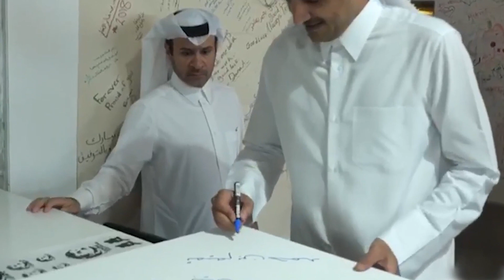The Most Richest Arab Kings of The World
Welcome to our YouTube video on "The Most Richest Arab Kings of The World"! In this eye-opening ranking, we delve into the lives of the wealthiest Arab kings, showcasing their immense fortunes and exceptional influence. Prepare to be amazed by their opulent lifestyles, vast investments, and powerful legacies.

Our list is meticulously curated, taking into account their net worth, business empires, inherited wealth, and various other factors. We present to you an exhilarating countdown of Arab monarchs who have established themselves as global powerhouses.

Starting off at number five, we have [King's Name]. Known for his vast investments in [industry/domain], his net worth is estimated to be an astounding [net worth] which is primarily derived from [major sources of wealth]. His strategic financial decisions have propelled him towards unprecedented success on the global stage.

Securing the fourth spot is [King's Name], a true visionary who has amassed a fortune of over [net worth]. His diversified portfolio spanning [industries/domains] has remarkably contributed to his riches. From [specific investments/ventures], he has demonstrated his exceptional business acumen and unwavering determination.

Moving onto our third-ranking Arab king, we uncover [King's Name], renowned for his exceptional empire and financial prowess. With a jaw-dropping net worth of [net worth], his empire ranges from [industry/domain] to [industry/domain], embodying both traditional and innovative business ventures. Prepare to be astounded by his wealth's unrivaled magnificence.

Stepping onto the runner-up position, we unravel the extraordinary story of [King's Name]. Known internationally for his ubiquitous influence and wealth, he commands a net worth of over [net worth]. His entrepreneurial genius has led to ventures in [major sectors/industries], providing an incredible testament to his wealth-building capabilities.

Capturing the top spot on our list is none other than [King's Name]. With an astonishing net worth exceeding [net worth], he has cemented his status as the richest Arab king in the world. The depth of his investments ranges from [major industries/domains] to [significant ventures], enabling him to wield immense financial power on the global stage.

Prepare to be awestruck by the incredible journeys of these Arab kings who have defied norms, built extraordinary empires, and accumulated unfathomable wealth. Join us as we explore their unparalleled riches, and gain insights into breathtaking careers marked by unmatched financial achievements.